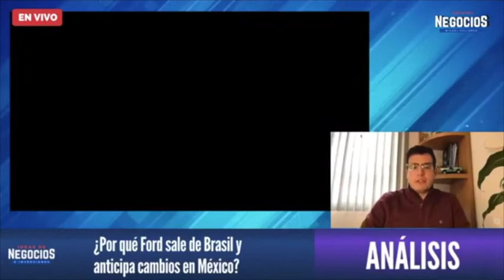¿Por qué Ford sale de Brasil y anticipa cambios en México? | Análisis Ford